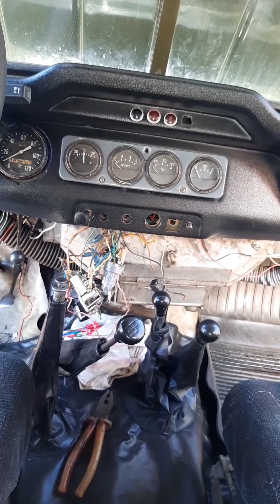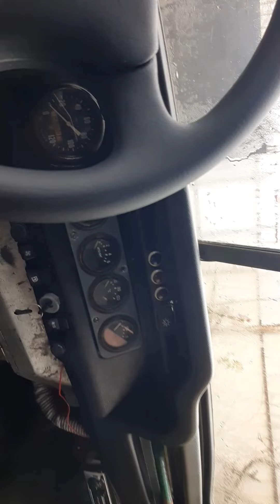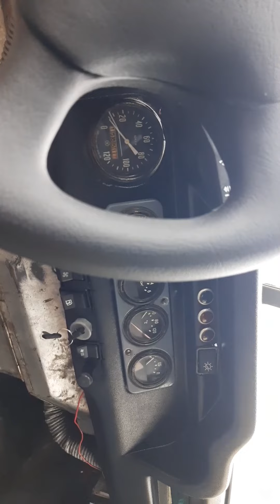Уаз469 авто для пасіки,бджільництва та перевезення причепів,платформ для вуликів та бджіл.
Пробачте будьласка за зйомку, син знімав,але суть відео видно,помаленьку підстраюю та переробляю авто під себе, далі буде з великою повагою до всіх Володя К.